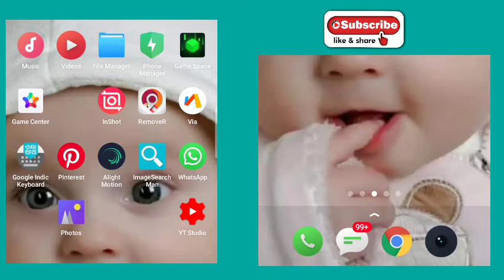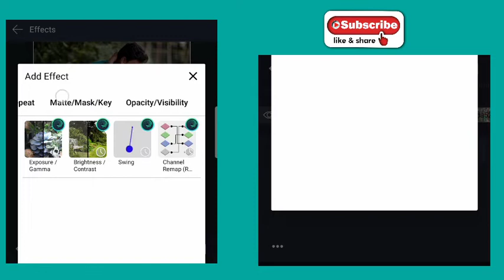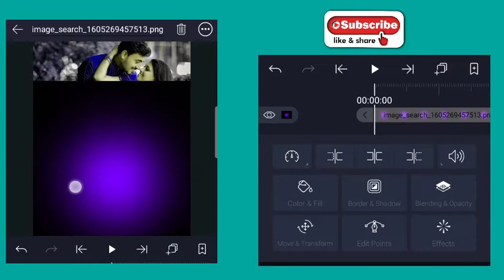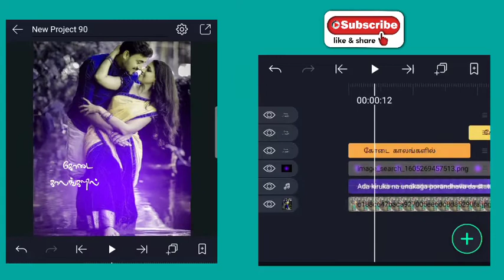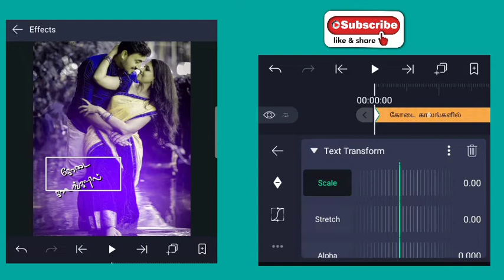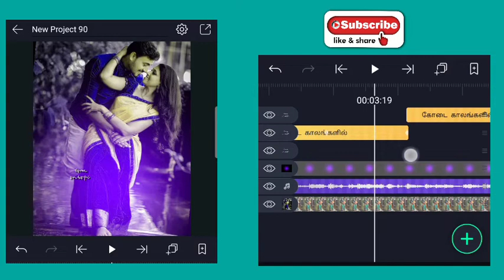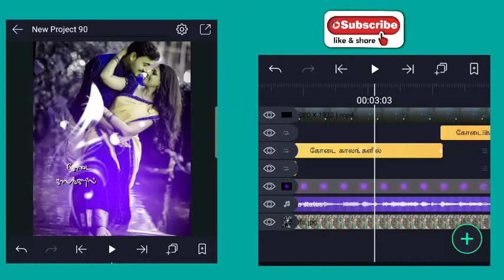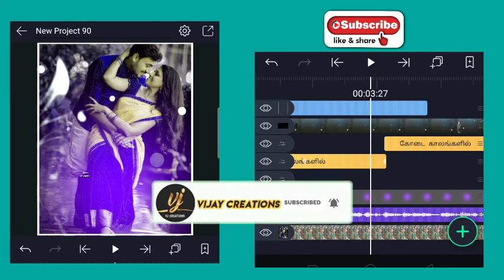Alight motion lyrics Animation Editing Tutorial in Tamil | Trending Instagram lyrics Alight Motion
All material Downlod link 👇 ( mediafire )

Alight motion link 👇 ( mediafire)